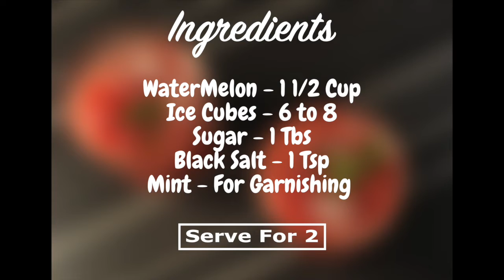Refreshing homemade Watermelon juice | Cold Refresh Drink | तरबूज का शरबत |BACAH|99